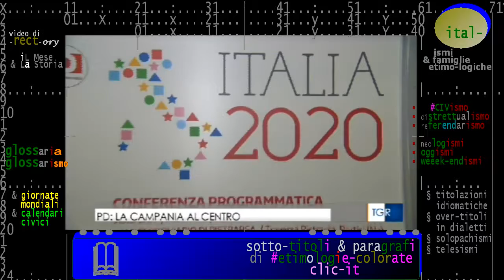dal TgR 29-10-2017 "programma di governo" Pd di Renzi: Pietrarsa & "conferenza programmatica"